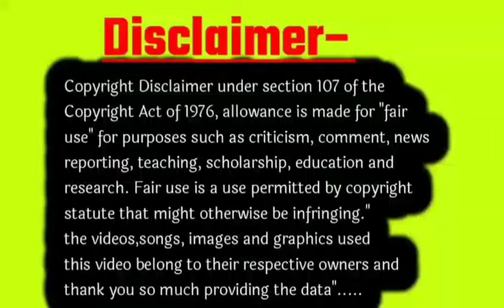🫄प्रेगनेंसी में ये 25 सावधानी जरूर बरते| वरना पढ़ सकते हो बहुत बड़ी मुश्किल में During Pregnancy